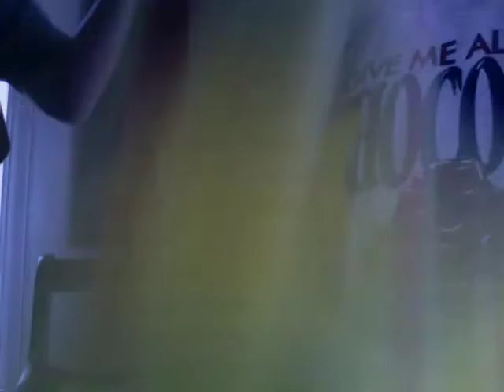pikachu sings journey ; dont stop beliven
pikachu sings awesome!